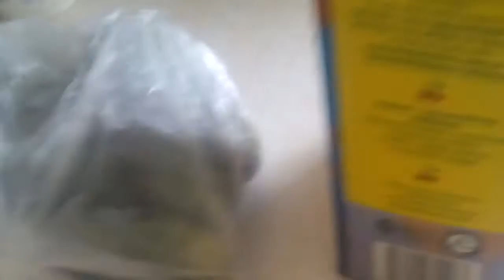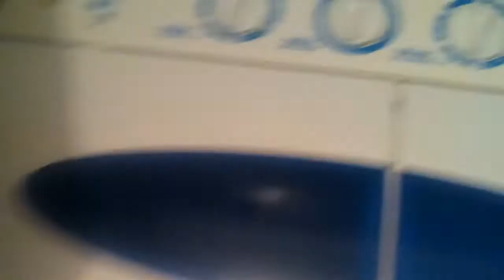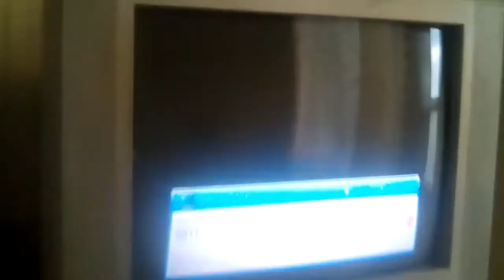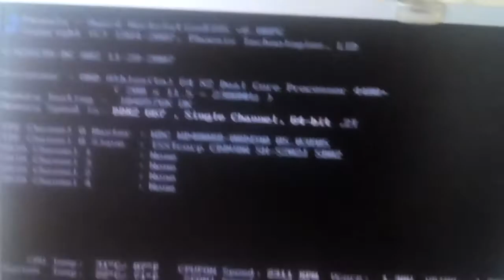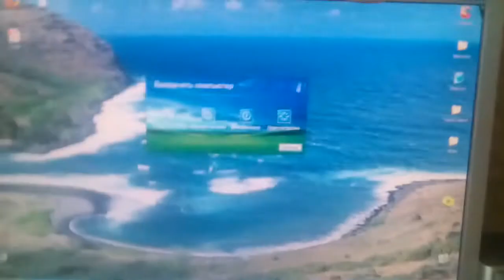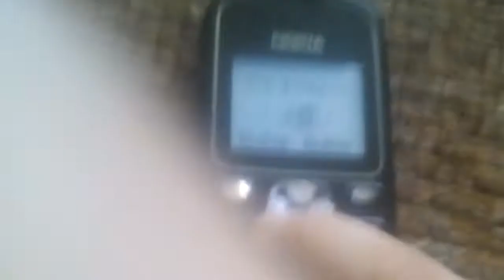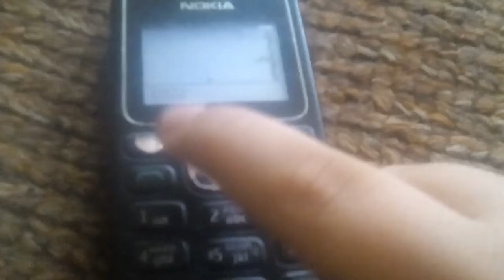10 пунктов о моем доме